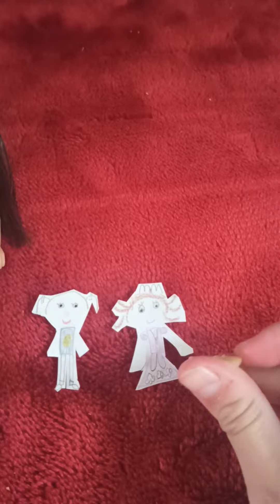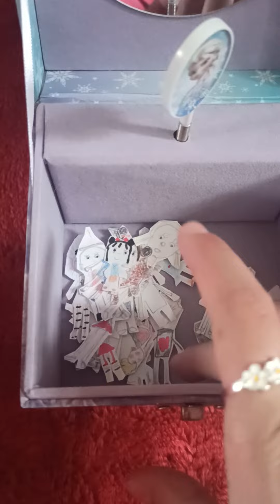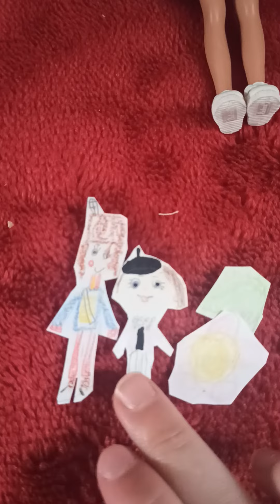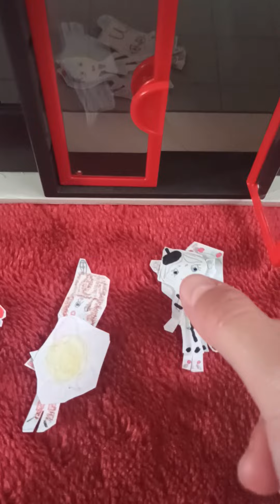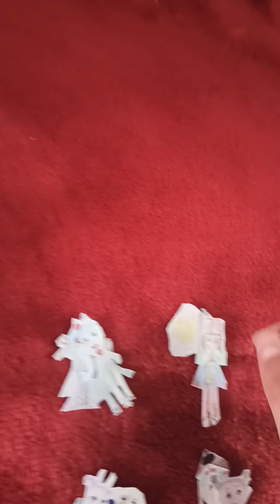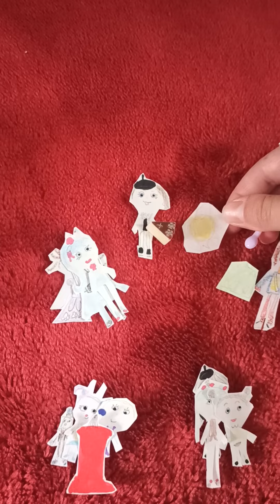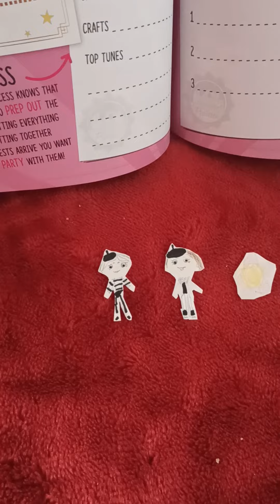BFBC on Sea! :24 hunting for samples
another alliance member is getting eliminated poor Amy. Posh was helping Flower and twin sister Beatnik to get everything ready for the fashion show